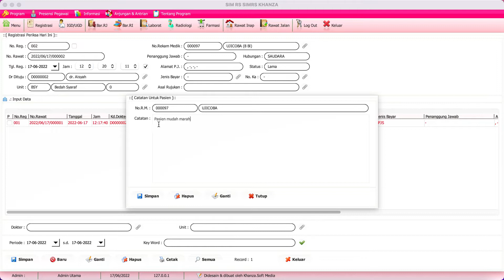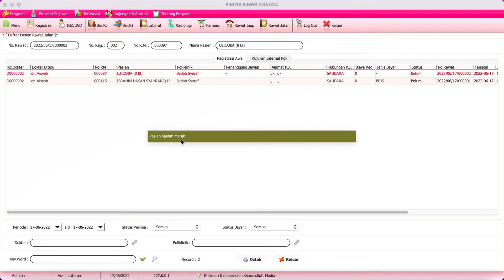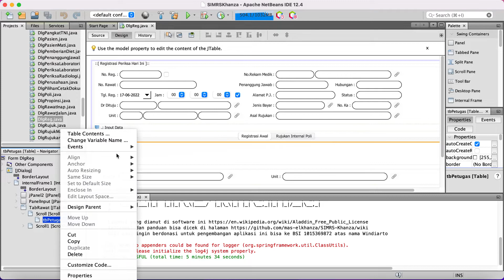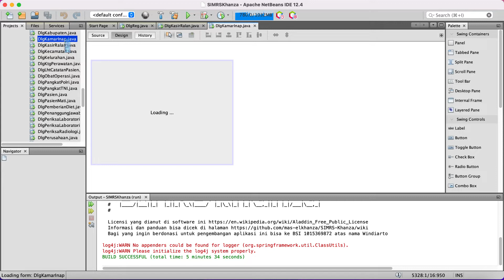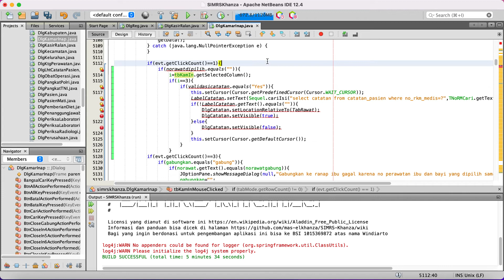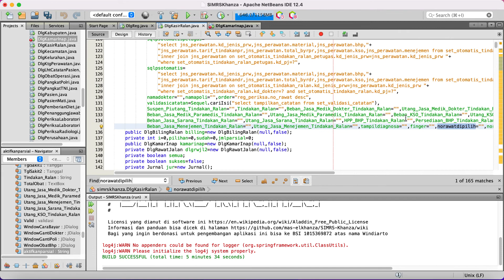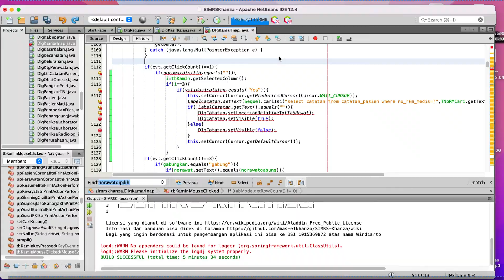Proses Menambahkan Fitur Catatan Pasien di Kamar Inap Part 1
Belajar Programing Java GUI Desktop Netbeans 12.4 SIMKES Khanza